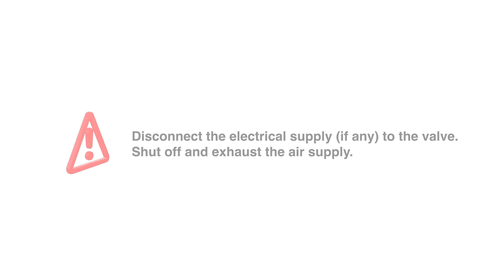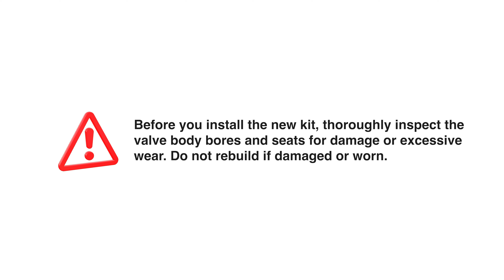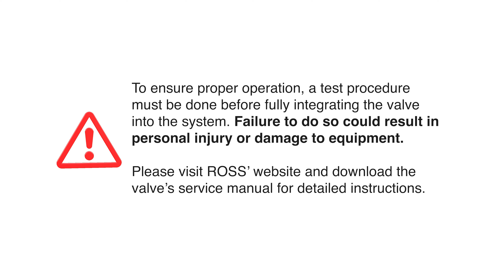35 series SERPAR® L-G Monitor Kit Installation - 541K77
This video provides step by step instructions to install a valve body kit on Size (4) 35 Series SERPAR® Dual Poppet 3/2-Way valves with L-G monitors. In addition to the instructions and extra tips that are included, a list of tools needed is also mentioned to help you save time.